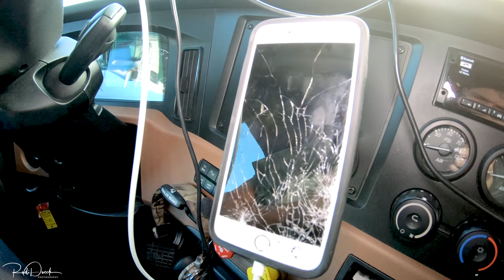Bad News I Broke My Iphone Screen Trucker Rudi 11-19-18 Vlog#1597